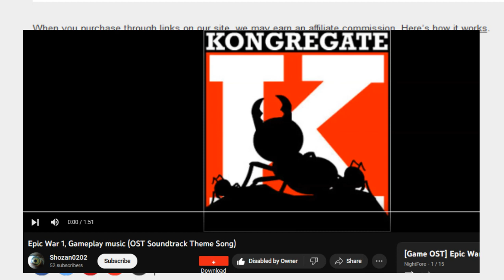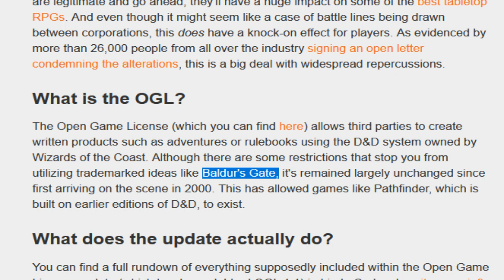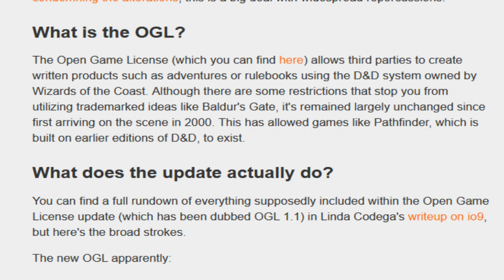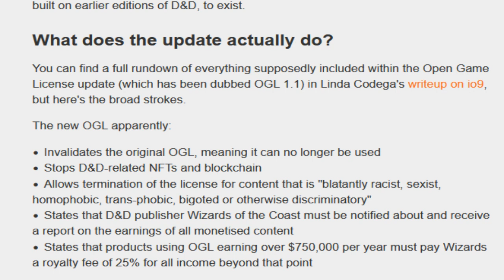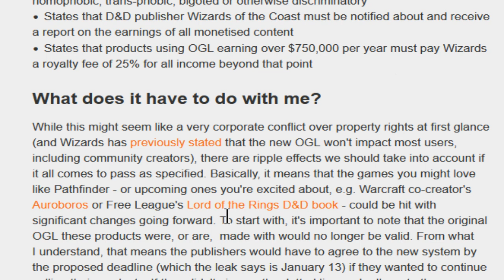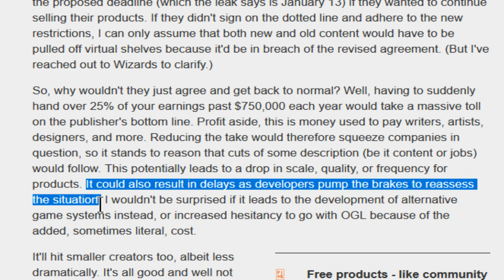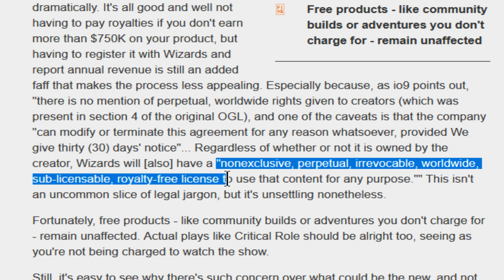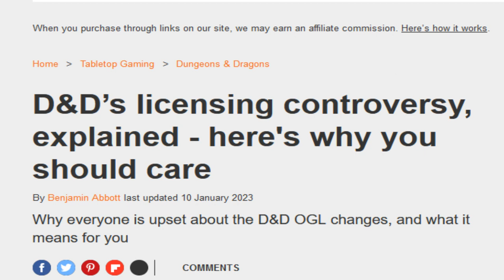Commenting on the New D&D OGL Changes, 1/12/2023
And yes, I'm working on using a new thumbnail for these videos, since the 3 choices YouTube often gives you really suck. And yes, my thumbnails look very ghetto lol. It's a work in progress. ;]